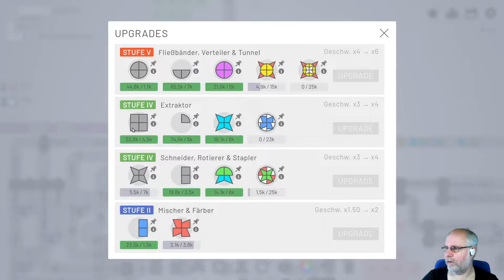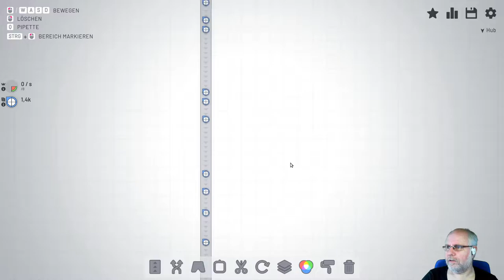Shapez io deutsch Folge 16